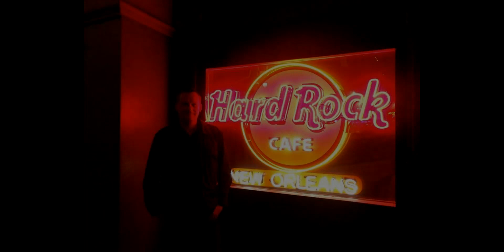DJ L.A. - The Force (Extended Ultra Mix 2003)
This is one of the tracks exclusively produced by my own. Hope you like it! C YA - L.A.